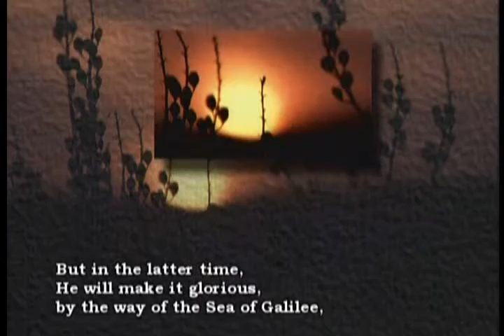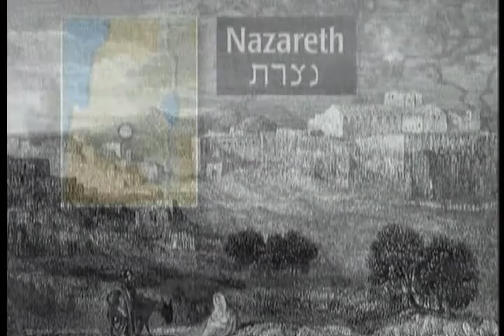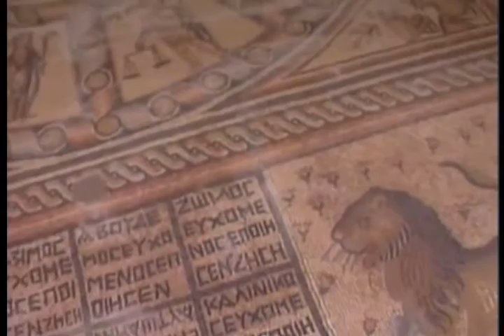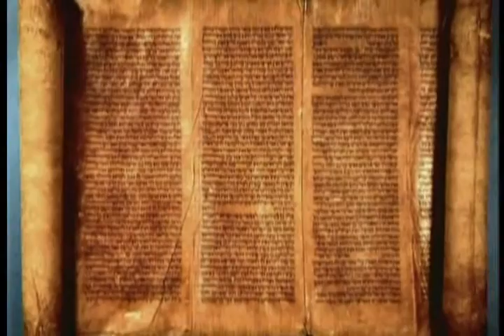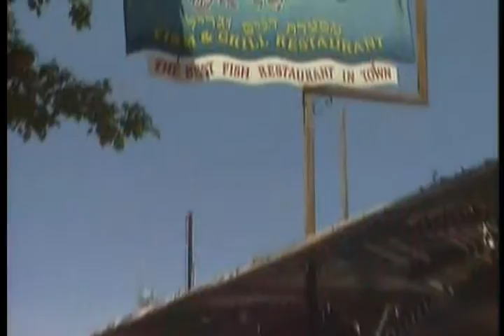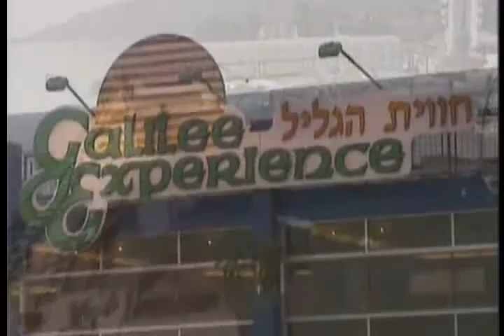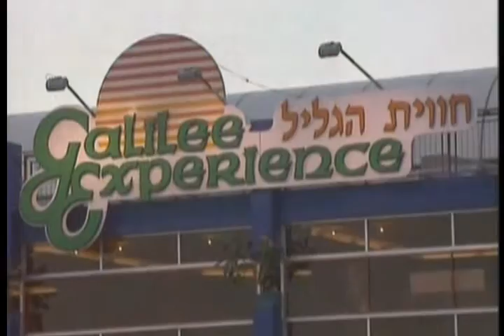חווית הגליל - The Galilee Experience